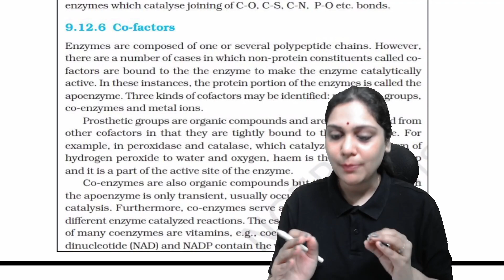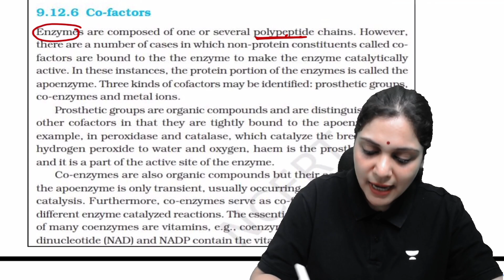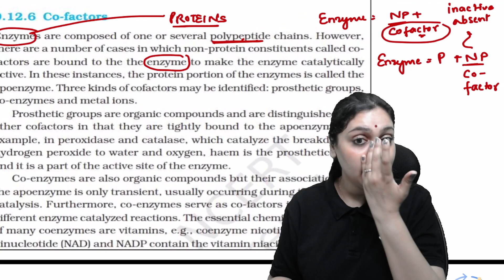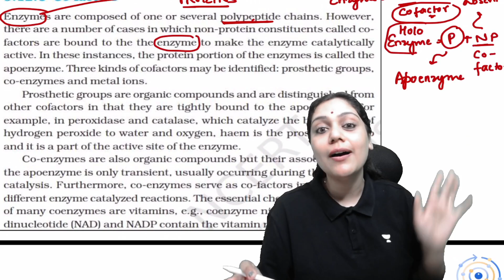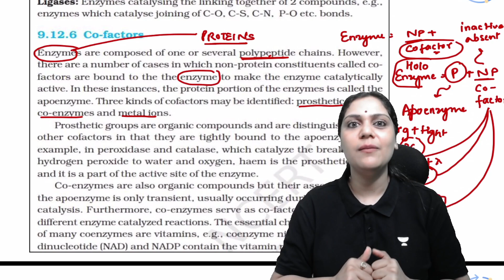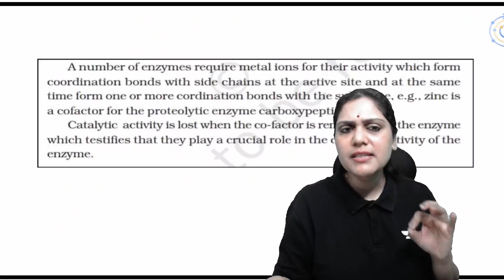Phoenix 2.0: Biology Most Important Video for NEET 2025 | Unacademy NEET Toppers | Udaan